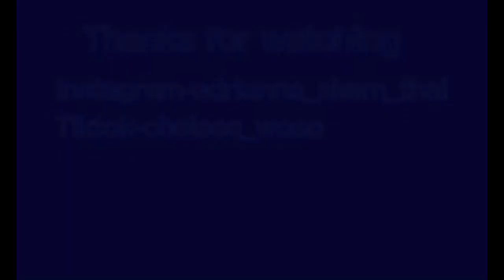zećira musovic funny momente